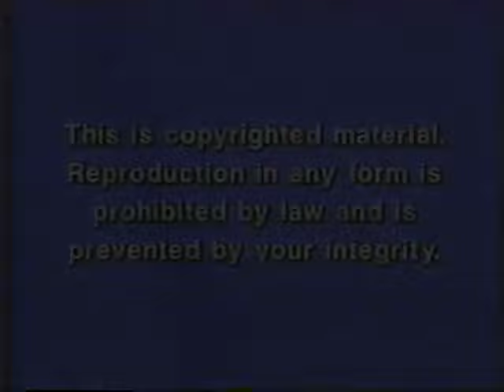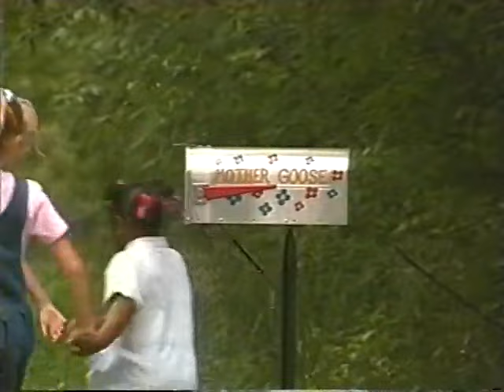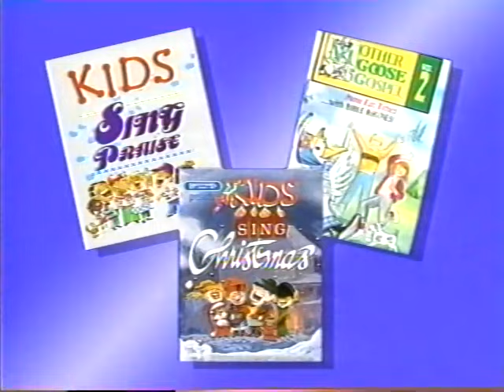Mother Goose Gospel - Volume One (Video)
Released in 1989, Mother Goose Gospel brings fun sing-along songs about the Bible in the tune of your favorite nursery rhymes.

Songs:
Oh! Hosanna (Oh! Susanna)
God Gave Us A Special Book (B-I-N-G-O)
Read, Read, Read The Word (Row, Row, Row Your Boat)
The Woman At The Well (The Farmer In The Dell)
Three Wise Men (Three Blind Mice)
There Was A Man (Itsy, Bitsy Spider)
Giving My Heart To Jesus (Skip To My Lou)
This Old Saint (This Old Man)
He'll Be Coming In Clouds Of Glory (She'll Be Comin' Around The Mountain)
He's My Saviour (Are You Sleeping)
Mister Noah (Old MacDonald)
Noah's Boat (London Bridge Is Falling Down)
Adam, Adam (Reuben, Reuben)
The Son Of God (The Muffin Man)
Give And Go (Lightly Row)

Cast:
Nicholas Bass
Daniel Clark
Joseph Fagan
Aprille Goodman
Heather Hagerman
Matthew Neal
Tothany Reynolds
Laura Beth Sentell with
Stephanie Willis as Mother Goose and
Cindy Holmes as the voice of Mother Goose

Note:
The audio versions in stereo/split-track of all of these featured songs were released in cassettes in 1988.